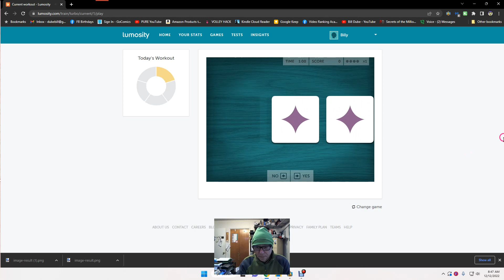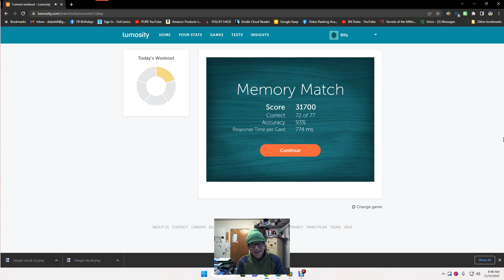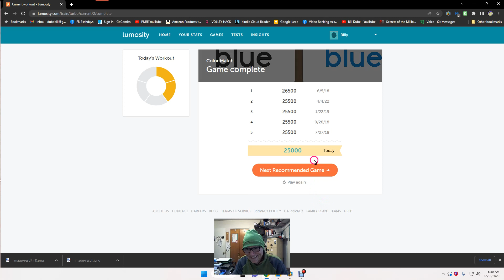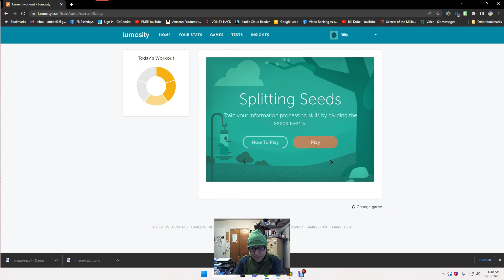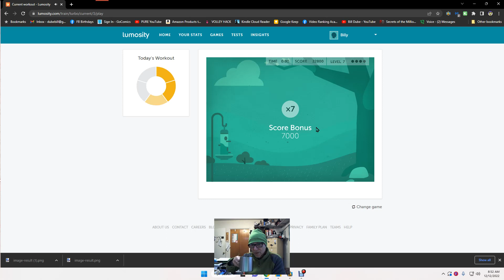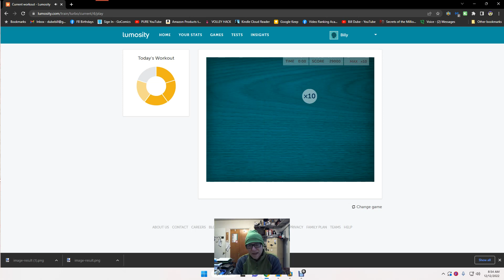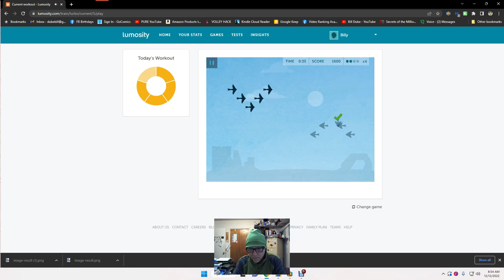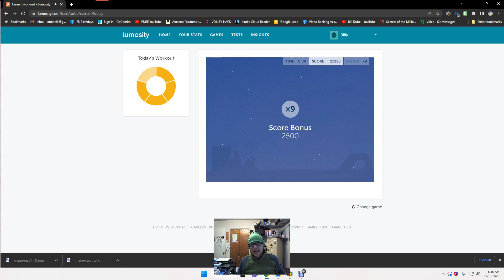Bill Dube: My Lumosity Brain Training Workout Eighty (80)